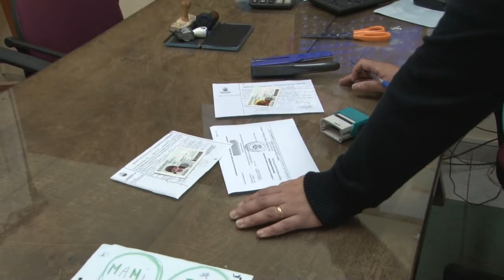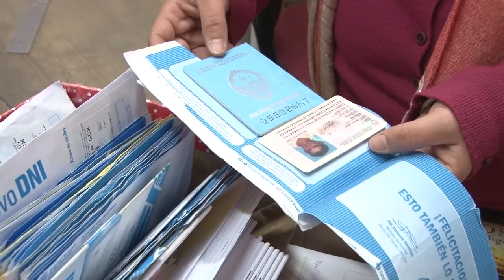YANINA BENAVIDEZ CAMBIO DE DOCUMENTOS